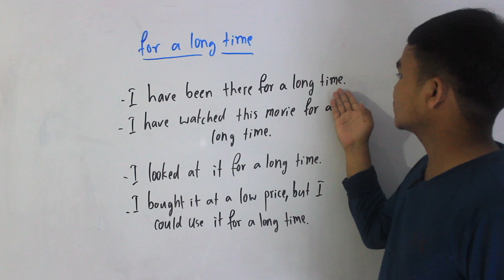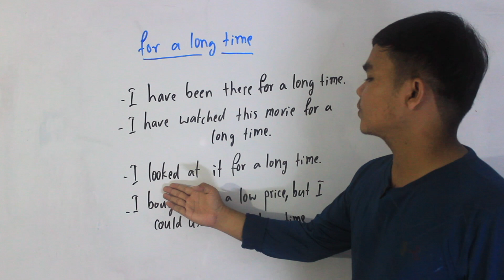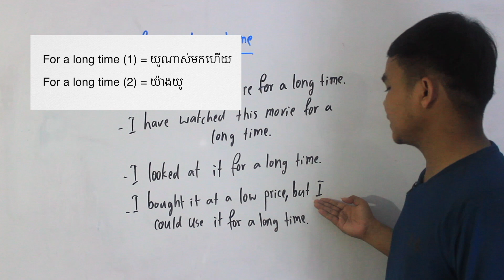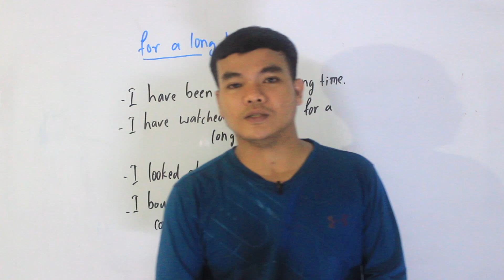យើងអាចបកប្រែ "for a long time" បានយ៉ាងណាខ្លះ?